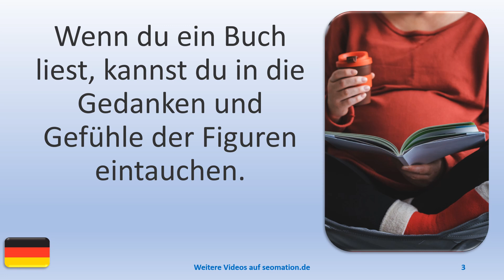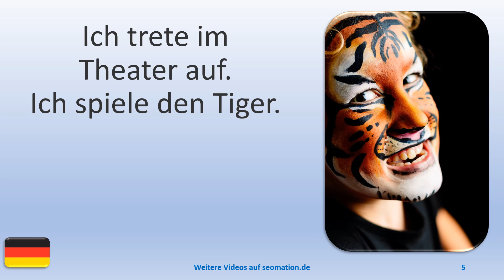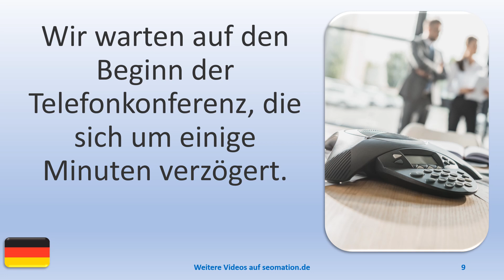▶️11411▶️Ich lerne Deutsch mit Texten und Bildern in unterschiedlichen Situationen. Lies Info unten!